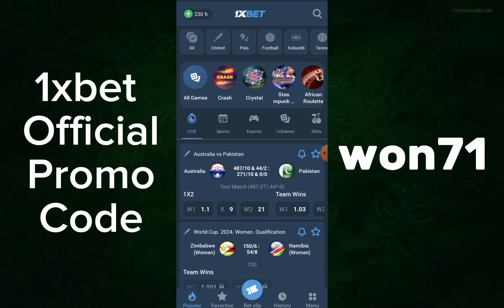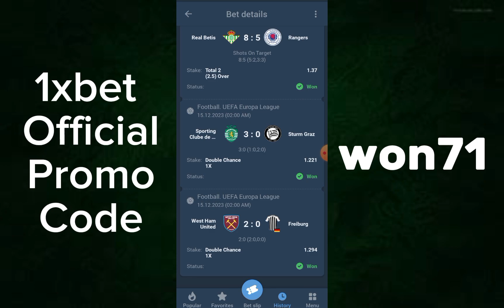1xbet কিভাবে মাল্টি ধরবেন| 1xbet multi winning tips| multi code | 1xbet football and cricket multi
1xbet কিভাবে মাল্টি ধরবেন| 1xbet multi winning tips| multi code | 1xbet football and cricket multi||

যারা এখনো 1xbet অথবা Melbet একাউন্ট খুলেননি তারা নিচের অফিসিয়াল প্রোমো কোড ব্যবহার করে I'd করুন
👉1xBet অফিসিয়াল প্রোমো কোড= won71
👉Melbet অফিসিয়াল প্রোমো কোড= SRP89

👉👉আমি 1xbet এর এজেন্ট যাদের Deposit বা Withrow লাগবে Facebook Mesengare SMS দিন। নিচে Facebook Link দেওয়া হলো।